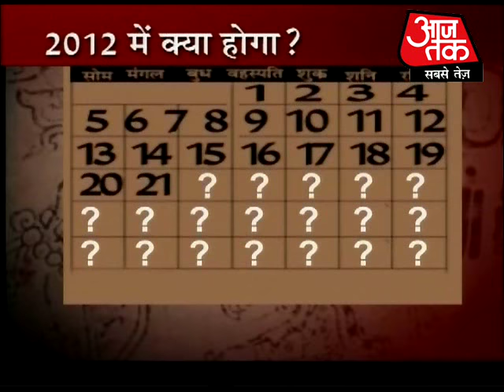World ending on Dec 21, 2012?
Is the world really going to end on December 21, 2012? The forecast is based primarily on what is claimed to be the end-date of the Mesoamerican Long Count calendar, which is presented as lasting 5000 years and as terminating on December 21 or 23, 2012.